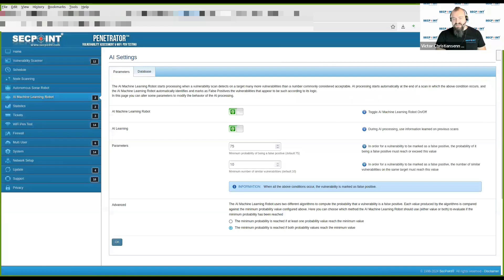SecPoint Penetrator Vulnerability Scanner AI Processing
Discover the power of AI processing with the SecPoint Penetrator Vulnerability Scanner. This video provides an in-depth guide on how AI technology enhances vulnerability detection and improves the overall security of your network.

In this video, you will learn:
How AI processing works in vulnerability scanning
Steps to enable and configure AI processing on the SecPoint Penetrator
The benefits of using AI for faster and more accurate threat detection

Explore more about SecPoint's cybersecurity solutions and keep your network protected with our advanced products.